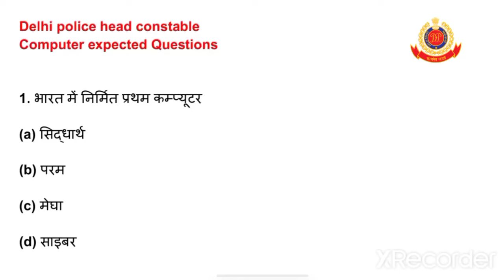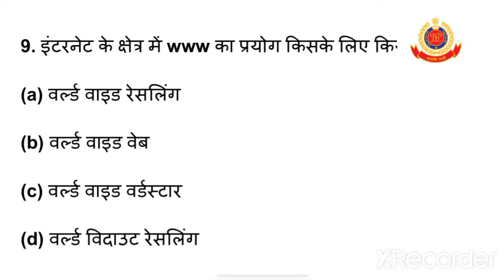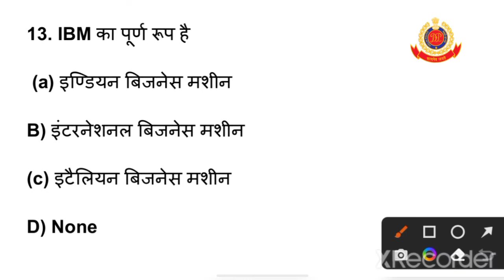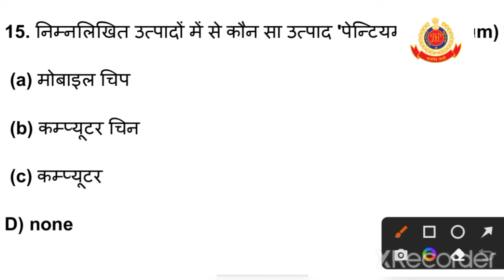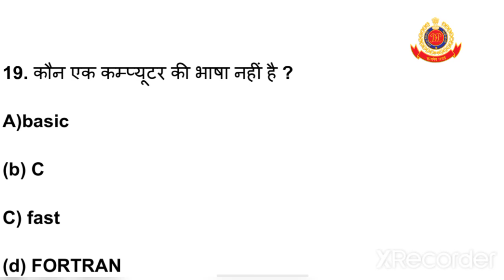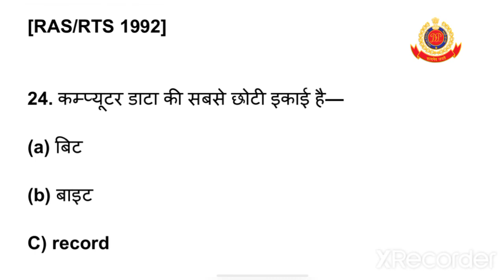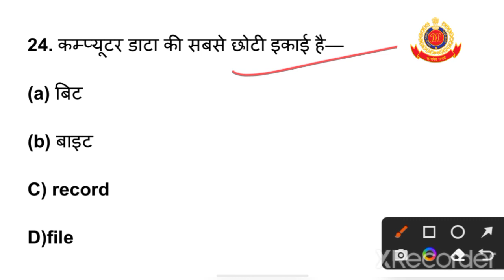Delhi Police Head Constable | Delhi PoliceComputer Computer PreviousyearQuestion | DP HCM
Delhi Police Head Constable | Delhi Police

Computer Computer Previous

yearQuestion | DP HCM

हेड कांस्टेबल, दिल्ली पुलिस, दिल्ली पुलिस हेड कांस्टेबल पाठ्यक्रम, दिल्ली पुलिस हेड कांस्टेबल पिछला पेपर, दिल्ली पुलिस हेड कांस्टेबल पाठ्यक्रम 2022, दिल्ली पुलिस कंप्यूटर पाठ्यक्रम, दिल्ली पुलिस कंप्यूटर वर्ग, दिल्ली पुलिस हेड कांस्टेबल मंत्री पद, दिल्ली पुलिस हेड कांस्टेबल रिक्ति 2022, दिल्ली पुलिस नई रिक्ति 2022, दिल्ली पुलिस हेड कांस्टेबल मंत्रिस्तरीय पाठ्यक्रम, एसएससी अड्डा

दिल्ली पुलिस एचसीएम कंप्यूटर क्लास, दिल्ली पुलिस एचसीएम कंप्यूटर टेस्ट, दिल्ली पुलिस एचसीएम कंप्यूटर, डीपी एचसीएम कंप्यूटर, दिल्ली पुलिस हेड कांस्टेबल कंप्यूटर क्लास, दिल्ली पुलिस हेड कांस्टेबल मिनिस्ट्रियल कंप्यूटर क्लास, दिल्ली पुलिस हेड कांस्टेबल मिनिस्ट्रियल कंप्यूटर टेस्ट, दिल्ली एचसी कंप्यूटर, कंप्यूटर फॉर सभी प्रतियोगी परीक्षाएं, कंप्यूटर क्लास, प्रीति मैम परीक्षापुर द्वारा कंप्यूटर, प्रतियोगी परीक्षाओं के लिए कंप्यूटर एमसीक्यू, दिल्ली पुलिस के लिए कंप्यूटर, दिल्ली पुलिस के लिए कंप्यूटर हेड कांस्टेबल मंत्रिस्तरीय

दिल्ली पुलिस जीके, दिल्ली पुलिस जीके प्रश्न, दिल्ली पुलिस जीके कक्षाएं, दिल्ली पुलिस जीके 2022, दिल्ली पुलिस हेड कांस्टेबल कक्षाएं, दिल्ली पुलिस हेड कांस्टेबल, दिल्ली पुलिस हेड कांस्टेबल जीके क्लास, दिल्ली पुलिस हेड कांस्टेबल जीके, दिल्ली पुलिस हेड कांस्टेबल जीके कक्षा 2022 , दिल्ली पुलिस हेड कांस्टेबल जीके प्रश्न, दिल्ली पुलिस हेड कांस्टेबल जीके विषय, दिल्ली पुलिस हेड कांस्टेबल जीके परीक्षापुर, दिल्ली पुलिस हेड कांस्टेबल जीके कक्षा परीक्षापुर, दिल्ली पुलिस एचसीएम जीके, दिल्ली पुलिस एचसीएम जीके प्रश्न, दिल्ली पुलिस एचसीएम स्थिर जीके, डीपी एचसीएम जीके , डीपी एचसीएम जीके कक्षाएं, डीपी एचसीएम स्थिर जीके, डीपी एचसीएम जीके जीएस कक्षाएं, दिल्ली पुलिस एचसीएम जीके जीएस, दिल्ली पुलिस हेड कांस्टेबल जीके जीएस, दिल्ली पुलिस हेड कांस्टेबल जीके जीएस कक्षाएं, एसएससी दिल्ली पुलिस हेड कांस्टेबल जीके जीएस, दिल्ली पुलिस हेड कांस्टेबल मंत्रिस्तरीय जीके जीएस, दिल्ली पुलिस हेड कांस्टेबल मंत्रिस्तरीय जीके जीएस कक्षाएं, दिल्ली पुलिस कांस्टेबल के लिए जीके जीएस, दिल्ली पुलिस हेड कांस्टेबल के लिए जीके जीएस, दिल्ली पुलिस हेड कांस्टेबल के लिए जीके जीएस

stydywithyou, दिल्ली पुलिस हेड कांस्टेबल कंप्यूटर, कंप्यूटर, कंप्यूटर कक्षाएं, दिल्ली पुलिस हेड कांस्टेबल, दिल्ली पुलिस, दिल्ली पुलिस हेड कांस्टेबल पाठ्यक्रम, दिल्ली पुलिस हेड कांस्टेबल पिछला पेपर, दिल्ली पुलिस हेड कांस्टेबल पाठ्यक्रम कॉम